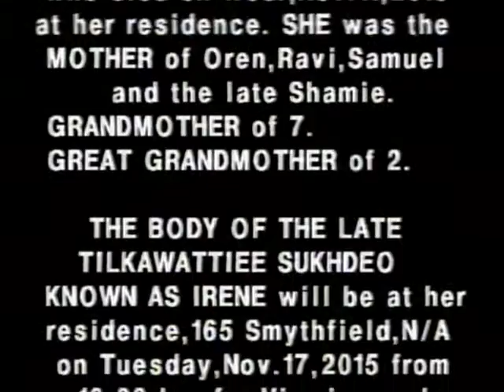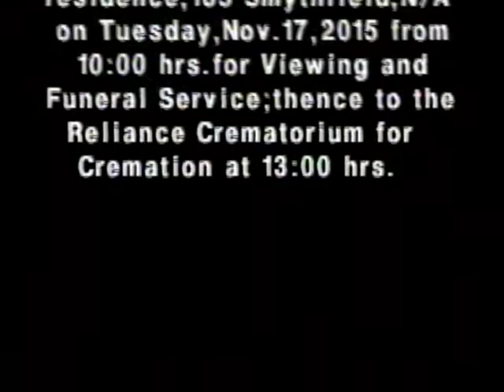Death Announcement - Tilkawattiee Sukhdeo